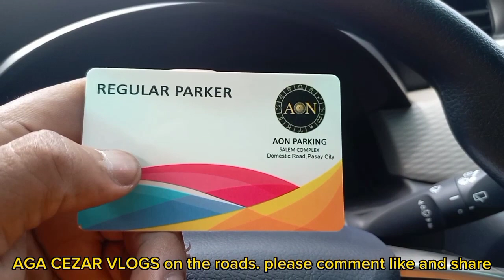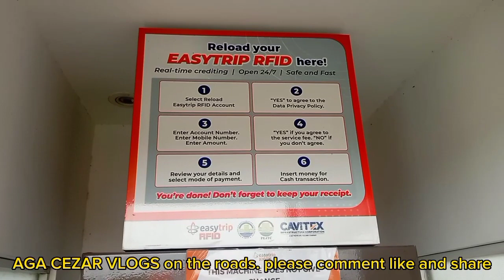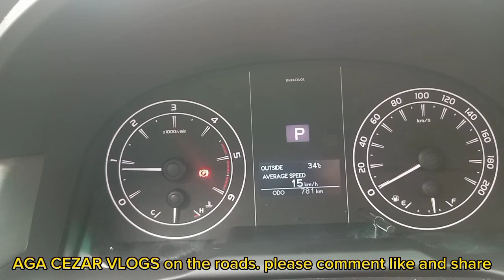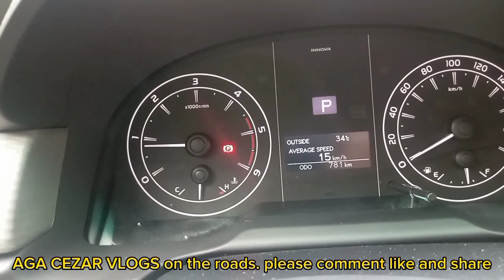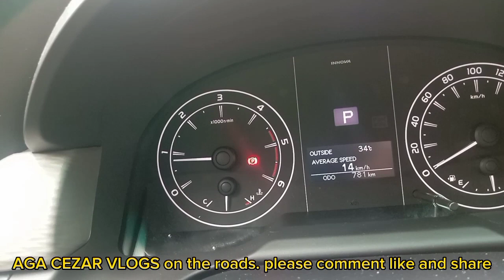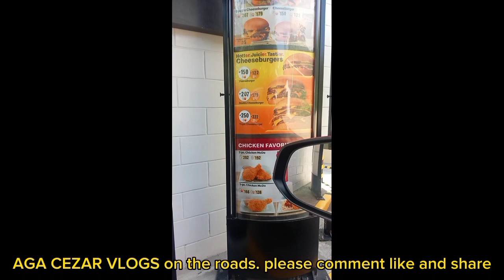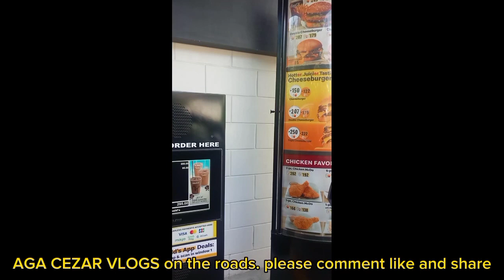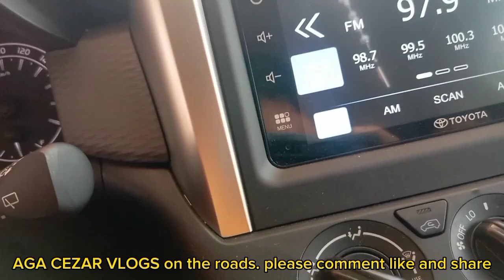Toyota pula on the city, injoy, AGA CEZAR VLOGS#citydriveng#Ltopasay#cavitex#roadtrip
Toyota pula road trip..
AGA CEZAR... FROM LEYTE BAT DITO NA KU CAVITE MATAGAL NA KU WLA MKA UWI SMIN 26 YEARS NA DAHIL SA KAHIRAPAN NG BUHAY .. HIHINGI LANG AKO NG KONTING SUPORTA SA MALIIT KUNG CHANNEL... PA SUBSCRIBE AT COMMENT NMN YOUTUBE AT FB PAGE KU GOD BLESS PO SLHAT